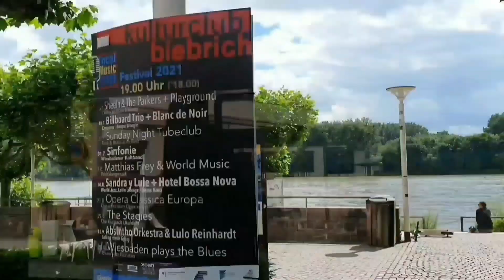Wiesbaden City Tour 2021 | Germany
This is an other amazing tour of Wiesbaden City , the capital city of Hessen Germany 🇩🇪
Hope you will enjoy my this trip.😊